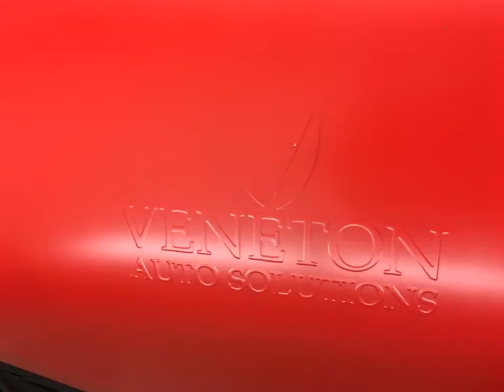Vinyl Wrap on Porsche Panamera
Satin Red Vinyl Wrap

Veneton Auto Solutions existing since 2013 with over 18 years experience. Servicing all of Rhode Island and surrounding areas. Specializing in Vinyl Wrap, Ceramic Pro, Window Tint, Paint Protection, Paint Correction, Detailing, Plasti Dip, Paintless Dent Removal, Stripes & Decals, Signs & Banners.